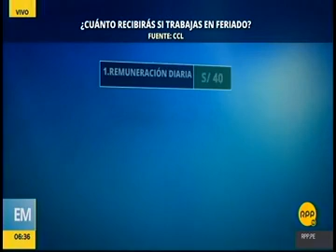Estudio Muñiz en RPP | Remuneración para quienes trabajan feriado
01 de noviembre 2017. César Puntriano, socio senior del área de Derecho Laboral y Seguridad Social del Estudio Muñiz, comenta para RPP que los trabajadores que laboren el miércoles 1 de noviembre y que no tienen un descanso sustitutorio cobrarían el triple.